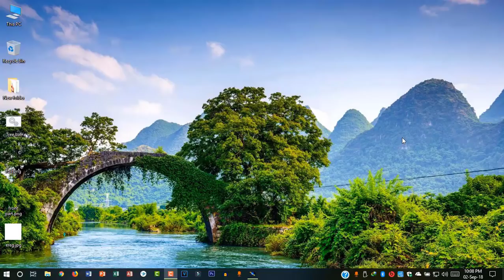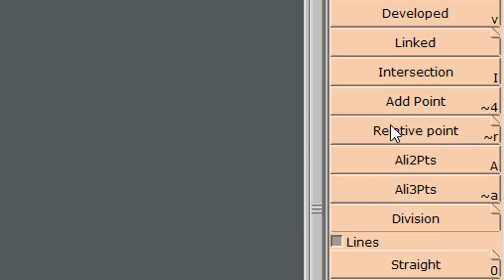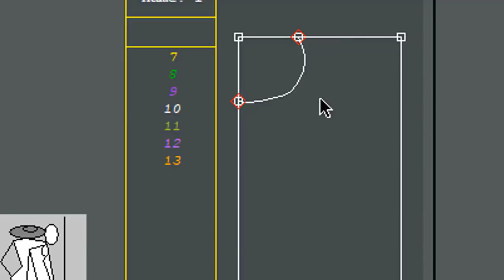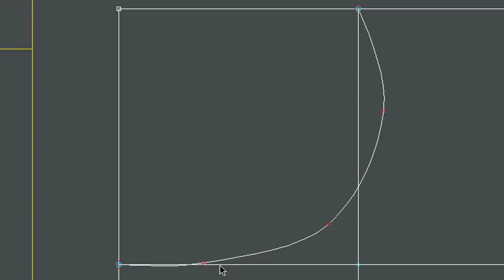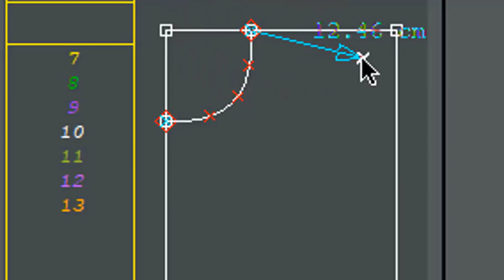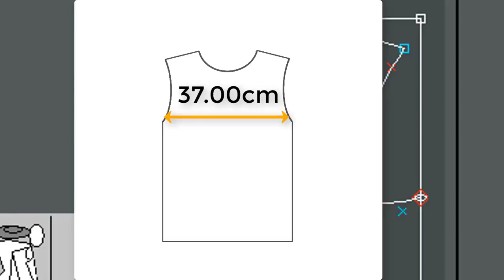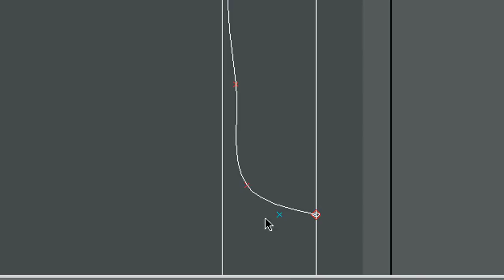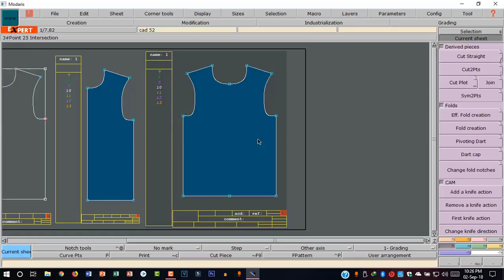Cad Class 5 T-Shirt Front part | Anytime Learning | Mirza Abdullah Al Noman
Cad Class 5 T-Shirt Front part
by: Mirza Abdullah Al Noman

Size Name: (M) (cm)

Back From Shoulder Length : 71.00 cm
1/2 Chest Round                    : 50.00 cm
Neck Width                             : 18.50 cm
Front Neckhole Depth           : 10.00 cm
Shoulder Length                    : 13.50 cm
Shoulder incline Degree       : 20°
Armhole Hight                       : 23.00 cm
Front Breadth                        : 37.00 cm